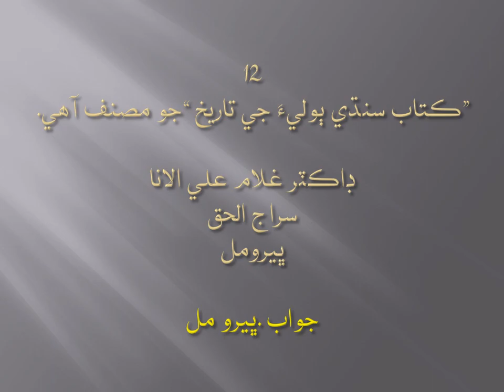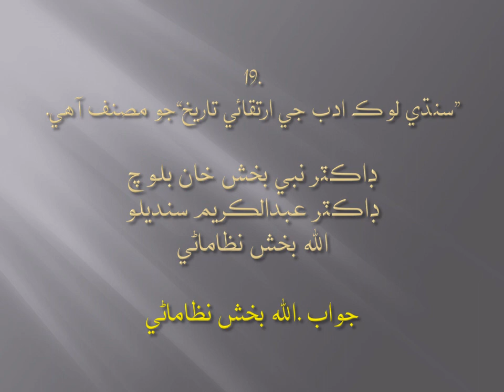PAST PAPER || 2003 || CSS || SINDHI || FPSC || MCQs || ELAHI BUX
this is past past of css sindhi subject which I solved it would be fruitful for the aspirants of CSS PCS and lecturership